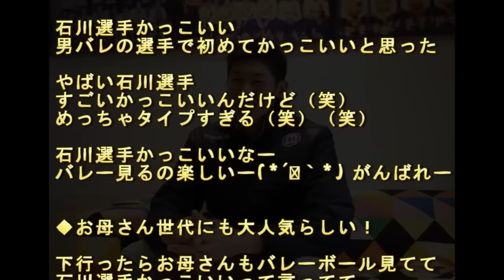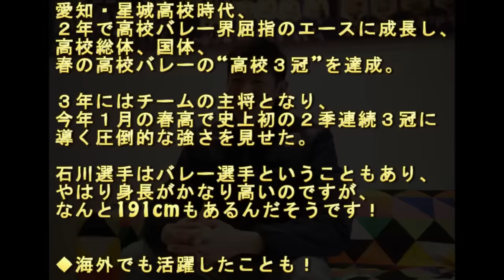男子バレー日本代表「石川祐希」選手に夢中になる女子が続出！！【NEXT4】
バレーボールの日本代表、石川祐希選手がイケメンと話題に！ネットでは夢中になる女子が続出してます。今回さらに注目された石川選手とは一体どんな選手なのでしょうか？

石川祐希 彼女
石川祐希 こっこ
石川祐希 中央大学
石川祐希 バレー
石川祐希 まーみ
石川祐希 動画
石川祐希 イタリア
石川祐希 twitter
石川祐希 中央大学 学部
石川祐希 中央大学バレー
石川祐希 バレーボール
石川祐希 バレー 中央大学
石川祐希 バレー 動画
石川祐希 バレー スパイク
石川祐希 バレー モデナ
石川祐希 バレー男子
石川祐希 バレー 春高
石川祐希 バレー 高さ
石川祐希
石川祐希 ネックレス
石川祐希 画像
石川祐希 スパイク
石川祐希 全日本
石川祐希facebook
石川祐希 めちゃイケ
星城 石川祐希 彼女
星城 石川祐希 twitter